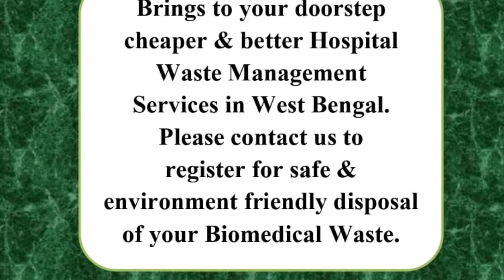ঘাটালে বনধ সমর্থকদের মিছিল থেকে বাস ভাঙচুরের অভিযোগ| ALLEGATION OF BUS VANDALIZATION BY STRIKERS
দিগবিজয় মাহালী, পশ্চিম মেদিনীপুর: বনধের দিন অশান্তি ঘাটালে। বনধের সমর্থনে রাস্তায় বেরোনো সিপিআইএমের মিছিল থেকে বেসরকারি বাস ভাঙচুরের অভিযোগ উঠল। বুধবার সকালে ঘাটালের পাঁশকুড়া বাসস্ট্যান্ড এলাকায় ঘাটাল-পাঁশকুড়া রাজ্যসড়কের উপর একটি বেসরকারি যাত্রীবাহী বাসে ব্যাপক ভাঙচুর চালানো হয়। ওই বাসটি ঘাটালের মনসুকা থেকে হাওড়ার উদ্দেশ্য যাচ্ছিল। ঘাটালের পাঁশকুড়া বাস স্ট্যান্ডে এসে দাঁড়ালে উল্টোদিকে দুরে তখন সিপিএমের মিছিল আসছিল। বাসের কর্মীদের অভিযোগ,মিছিল আসার সময় হঠাৎ কয়েকজন পতাকার লাঠি নিয়ে ছুটে আসে এবং বাসের সামনের কাঁচ ভেঙে পুরোপুরি নষ্ট করে দেয়।
ঘটনায় বাসের ক্ষতিপূরণ দাবি করেছেন বাস মালিক প্রভাত কর।